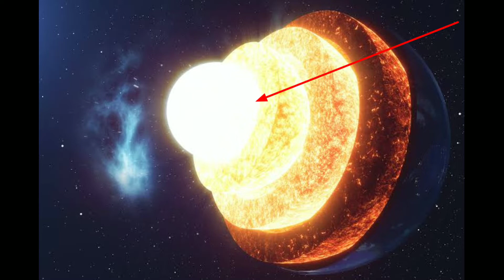Land to core and solar system information part 2